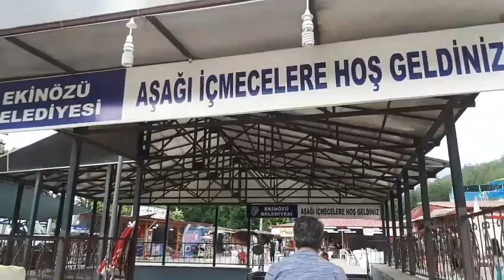Böbrek Taşına Doğal Çözüm-Böbrek Taşı Düşüren Su-Kahramanmaraş Ekinözü İçmeleri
Kahramanmaraş Ekinöz İçmeleri şifa dağıtıyor. Ekinözü İlçesinde Aşağı, Orta ve Yukarı olmak üzere 3 ayrı içme bulunuyor. Bu su böbrek taşına iyi geliyor. Suyu içinler birkaç gün içinde taşlarından kurtulabiliyor. Bol bol içmek lazım. Bol bol harekat edip taşları düşürmek lazım.

Suyu şişeye doldurup götürebilirsiniz. Tamamen ücretsiz. Ancak birkaç saat sonra şişedeki su özelliğini kaybediyor. Rengi kırmızıya dönüyor. Bu yüzden suyu çıktığı yerde içmek lazım.

Aşağı içmeler mahallesi konaklama imkanı da olan güzel bir yer. Otel, alışveriş yeri, lokanta vb.  yerler mevcut.

Adıyaman'dan uzaklığı yaklaşık 145 km. Bu suyun benzeri Adıyaman'ın Çelikhan ilçesinde de mevcut. Ancak ulaşım imkanı biraz zor.

Bu videomuzda; çok şifalı ekinözü içmelerinin faydalarından bahsettik. Böbrek taşını ne düşürür, böbrek taşını düşüren su, şifalı su, böbrek taşına doğal çözüm, bu suyu iç böbrek  taşından kurtul, ekinözü içmeleri şifa dağıtıyor, aşağı içmeler köyü, yukarı içmeler köyü, orta içmeler köyü, Kahramanmaraş ekinözü içmeleri, böbrek taşını doğal yolla düşürmek mümkün, böbrek taşını düşüren su... gibi konularda bilgiler bulabilirsiniz.

İyi seyirler.